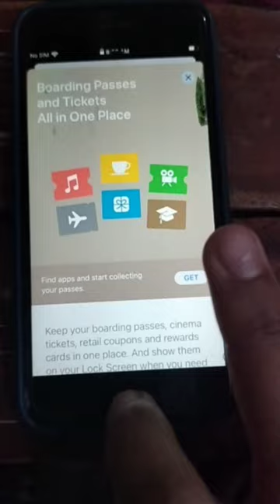How To Unlock 🔓 any iphone without itunes without computer without password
Free download Tuneskit iPhone Unlocker : 30% Discount Coupon Code: Khizra30   Tuneskit iPhone Unlocker can quickly solve the problems of unlocking iPhone passcode, resetting Apple ID, bypassing MDM, etc.                            Subscribe to TunesKit iOS Solutions YouTube Channel:

How To Unlock iPhone If Forgot
 Password

how to unlock iphone passcode disabled.
how to unlock iphone if forgot password without computer 2023

Reset_iPhone Passcode
Cimputer
How_To_Reset_Erase_Locked_Screen_iPhone_Pass code_without_Computer
a ios12
Unlock_AIl_iPhone 's_Free_2023
Computer_No_Data_lossing_2023
How_To_Unlock_AIl_iPhones_iPad_Without_Comput er_Without_iTunes_Data_Lossing_2023
3
Computer_2023
How_To_Reset_Unavailable_iPhone_iPad_Without_It unes_2023
How_To_Factory_Reset_Distabled_iPhone_iPad_iPo d_without_Computer_2023